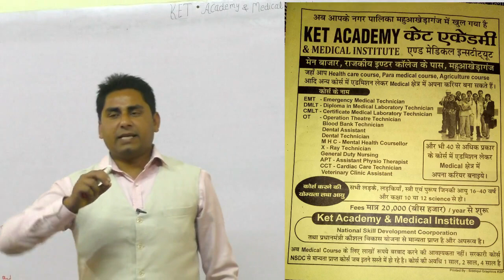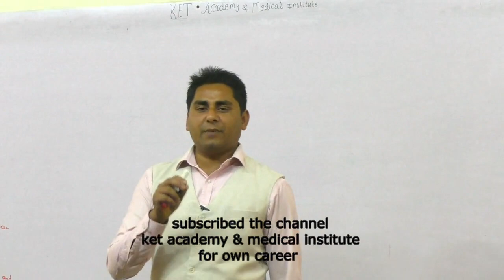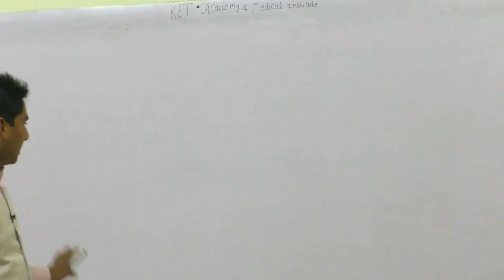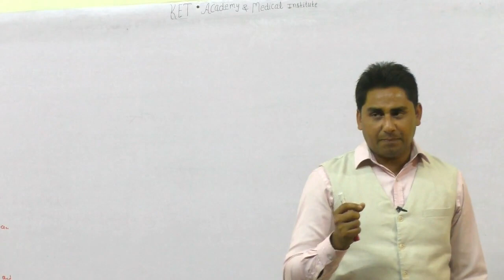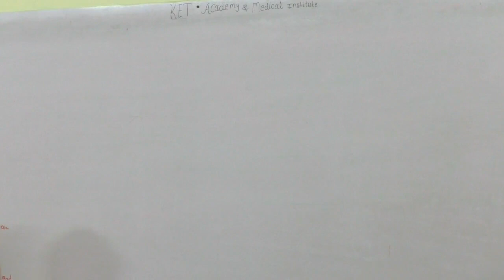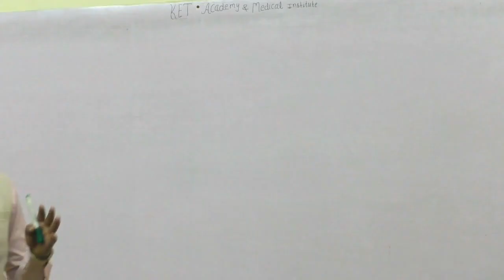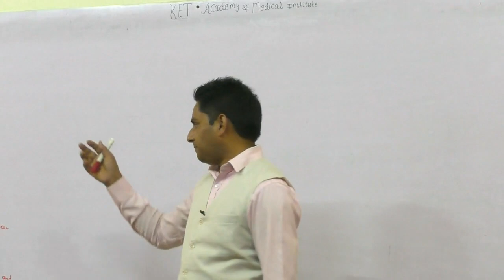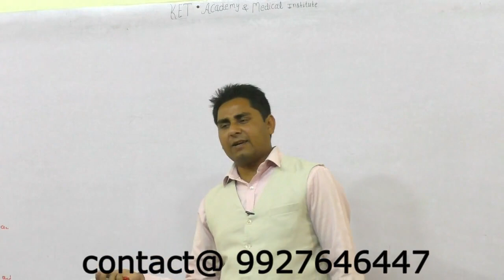ket academy & medical institue NSDC PMKVY SKILL INDIA जिंदगी बदल देने वाला वीडियो जरूर देखे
ket academy & medical institute
इस you tube CHANNEL पर career video medical field technical field motivation videos लैब में experiment और एजुकेशन से सम्बंधित सभी प्रकार का कंटेंट उपलब्ध है इस चैनल की playlist में जाकर अपने अनुसार वीडियो देखे| ket academy & medical institute में और you tube पर full हिंदी medical courses , भौतिक विज्ञान रसायन विज्ञान और गणित की क्लास 9 to 12 की online और offline लगातार classes चल रही है जिसमे आपको hd में वीडियो लेक्चर full explanation short trick के साथ पढ़ाई करायी जाती है application पर टेस्ट, pdf नोट्स उपलब्ध है इतना कुछ course है कि आपको किसी और चैनल देखने और यहाँ तक कि book तक खरीदने की जरूरत नहीं पड़ेगी और सभी students की personal guidance की जाती है ताकि आने वाले neet || jee -IIT जैसे और अन्य एग्जाम में आपको मदद मिल सके और उस एग्जाम को आप qualify कर सके | तो अपना आज और आने वाला कल सुनहेरा और bright future करने के लिए इस you tube channel को subscribe करे और घण्टी को दबाये और आज ही play store se download कीजिये ket academy the learning app link #; visit;